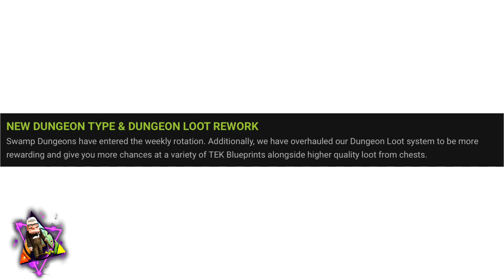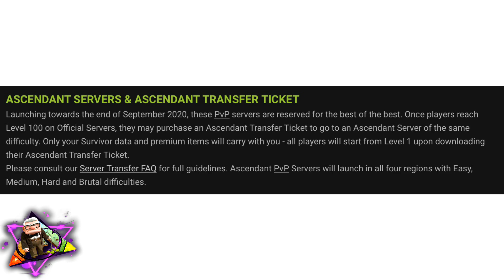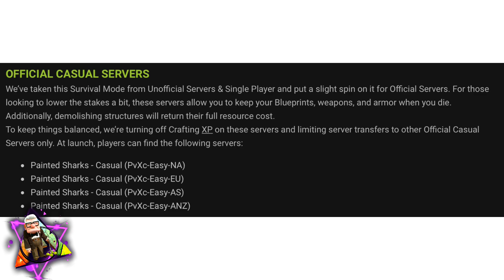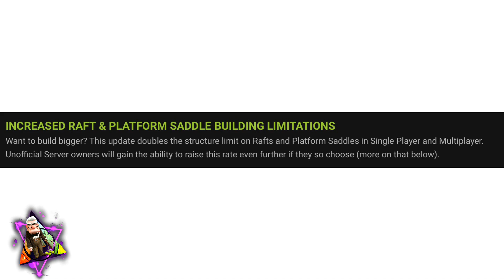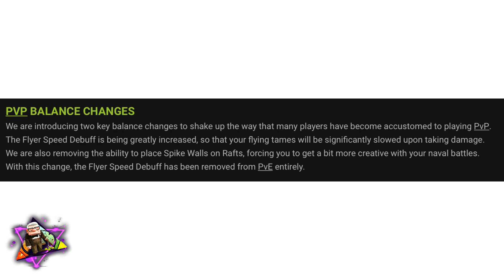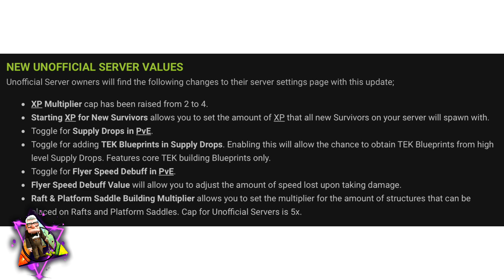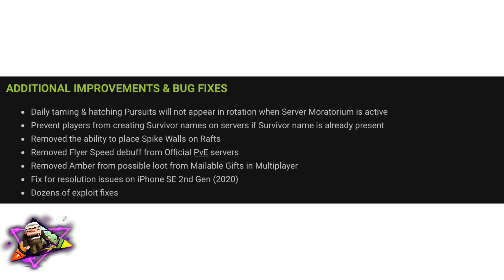Summer Update : Kẻ khóc - Người cười. Lý do là đây!! || ARK: Mobile - Việt Nam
Anh em nắm rõ các chi tiết của Update chưa? Chưa thì xem clip nhé!

Đôi chút về Ông Lão Gaming
- Là đại diện - người sáng lập [ArkVN]
- Là một đối tác của game Ark Mobile
- Là admin duy nhất của server được NPH đề cử: [ArkVN] The Ông Lão Island